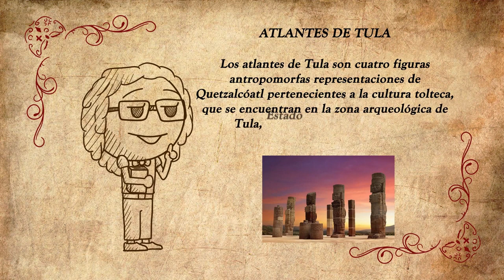Entre RUINAS y ARAÑAS O﹏o │ Resident Evil 5: Gameplay 2 pov │#09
Acompáñanos en este noveno capítulo de nuestra partida de Resident Evil 5, en nuestro camino para la realización de su posterior video reportaje ;)
Hemos preparado el video para que puedas visualizar tanto las perspectivas de Chris y Sheva y así experimentes la historia completa. :D
Esperamos que disfrutes este gameplay lleno de risas y estupideces al igual que nosotros el hacerlo. XD